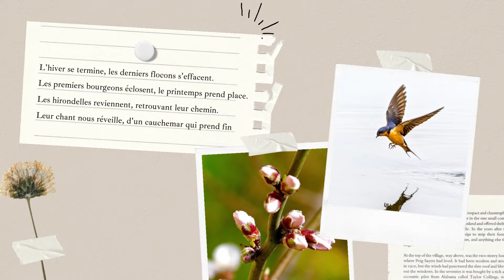Printemps des poètes 2022 : poème 19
Durant le printemps des poètes 2022, les élèves de 2nde D ont réalisé des shorts avec leur création sur le thème de l'éphémère.